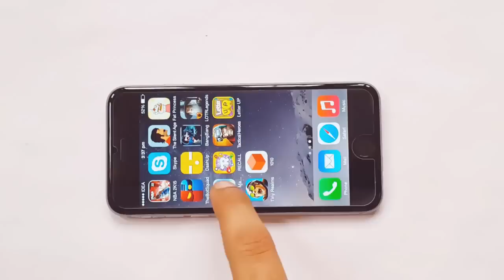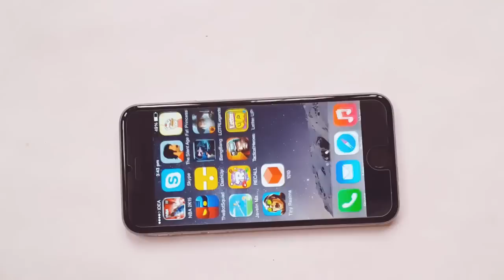Javelin Masters 2 iPhone 6 Gameplay HD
Javelin Masters 2 iPhone 6 Gameplay iOS & Android HD Javelin Masters 2 Gameplay iPhone 6 Gameplay iOS & Android HD
Javelin Masters 2 iPhone 6 Gameplay iOS & Android HD Javelin Masters 2 Gameplay iPhone 6 Gameplay iOS & Android HD Javelin Masters 2 iPhone 6 Gameplay iOS & Android HD Javelin Masters 2 Gameplay iPhone 6 Gameplay iOS & Android HD

Description

Maybe the most addicting game ever! Start playing now become the ultimate Javelin Master!

The good old Track & Field gameplay has finally been reinvented on touch screen. Swipe your finger FAST back and forth between step buttons to run. Throw exactly at the right time for the best possible throw.

Features:

• THE Javelin Throwing game
• The thrower learns Super Skill from day to day when you train with him!
• Maybe the best possible Swipe UI for running!
• Customizable button positions!
• Coach to give you instructions and cheer you up
• Javelin Throwers with Ultra cool throwing sounds :)
• Many Javelins with different dynamics
• A selection of shoes for running
• Daily World, Country and Friend Tops
• Alltime Friend Top
• Wall of Fame
• Player Ranking Leagues for frequent players
• Intuitive throwing help
• Old-school pixel graphics
• 100% Free!

Javelin Masters 2 is developed by Sadetta Ltd. and published by Fingersoft Ltd.